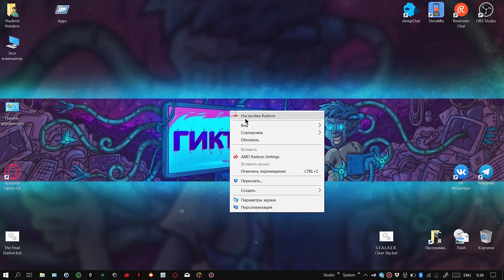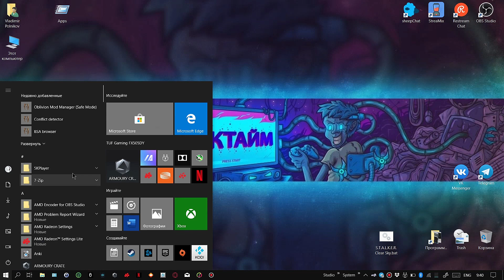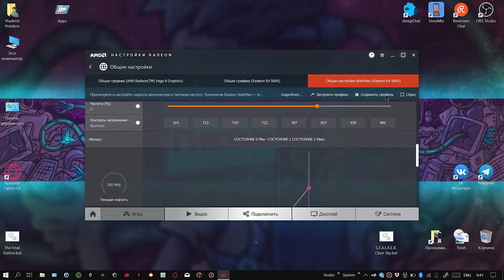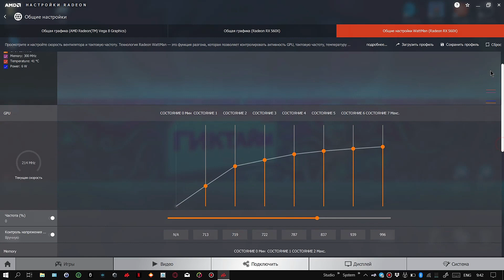Разгон видеокарты AMD Radeon RX 560X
Разгон видеокарты AMD Radeon RX 560X - ВСЕ ЧТО ВЫ ДЕЛАЕТЕ, ВЫ ДЕЛАЕТЕ НА СВОЙ СТРАХ И РИСК

(на выбор 2 версии программы, первая под Windows 64-bit, вторая под 32)